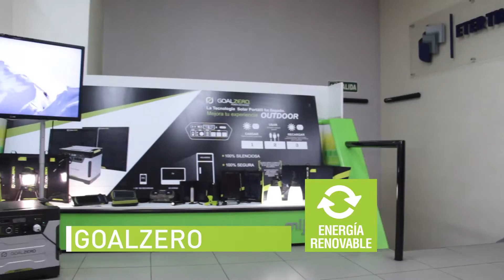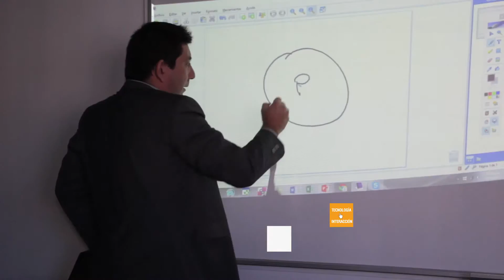Grupo Etertín | Video Institucional